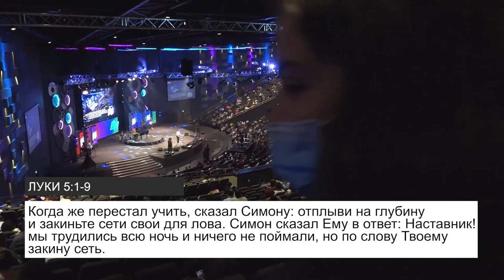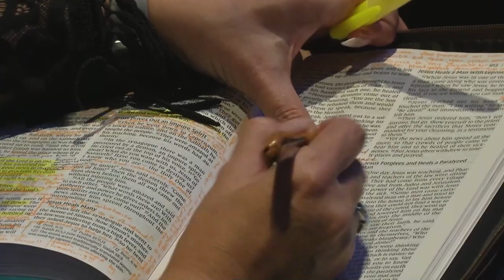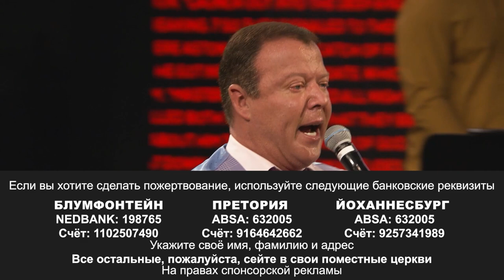2022 - ГОД ВЕЛИКОГО ПРОРЫВА! «Пробуждение в эпоху COVID-19» (134)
2022-й будет годом великого прорыва!

Вы вернете себе все, что сатана украл у вас. Бог превратит ваше разочарование и ваше испытание в великое свидетельство. Бог пойдет перед вами, и вы переживете Ваал-Перацим – Господа прорыва. Бог сильнее дьявола.
Тех, кто за нас больше, чем тех, кто против нас. Итак, мы продолжаем говорить о Господине множество прорывов, о Боге, который устраивает прорыв.
В следующем году вы отправитесь туда, где не бывали ранее. Вы будете захватывать территорию, которую не захватывали ранее. Во имя Иисуса!

Когда Бог вступает в игру, Он не приходит как маленький спаситель или избавитель, Он приходит как Эль-Шаддай – Бог, которого больше, чем достаточно, как Иегова Ирэ – Бог-обеспечитель. Во Имя Иисуса!

Знайте, что до возвращения Господа Иисуса мы увидим благословение, от которого будет рваться сеть.